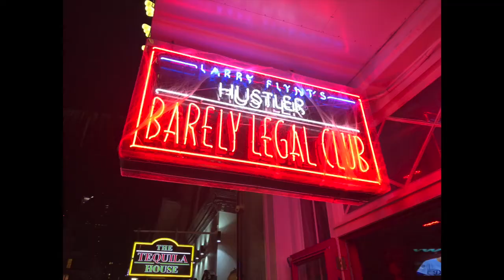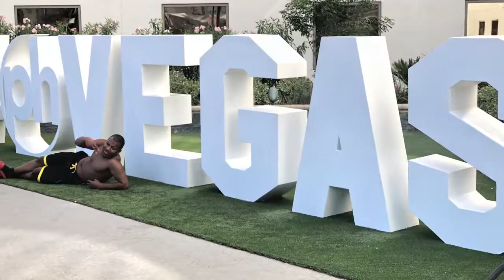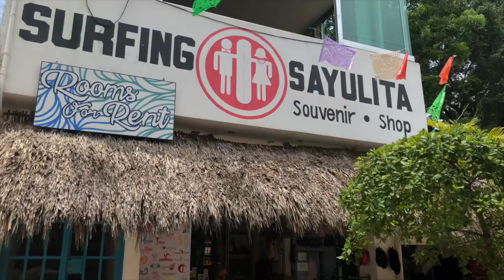Introduction to my channel And Q&A?!